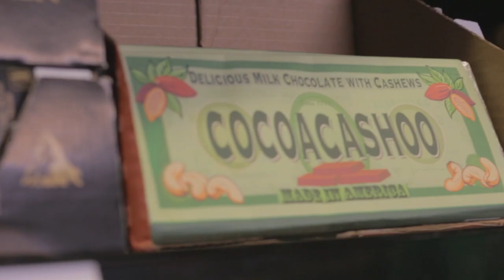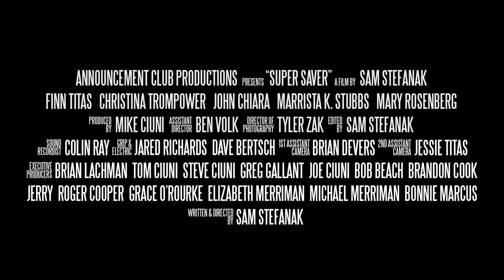Super Saver! Trailer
Trailer for the short film "Super Saver" shot in Cleveland, OH during the summer of 2012.

Coming Soon!